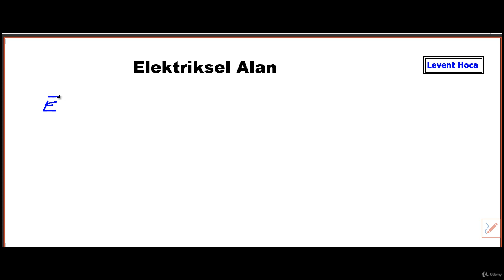Elektriksel Alan| Konu Anlatımı | AYT Fizik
Kolaydan zora Fizik anlatım tekniği ile  Elektrik ve Manyetizma AYT, Elektriksel Alan Konu Anlatımı Yapıldı | Elektriksel Alan, Elektriksel Potansiyel, Elektriksel potansiyel Enerji işlendi | Elektriksel Kuvvet Soru Çözümü yapılarak konu pekiştirildi.